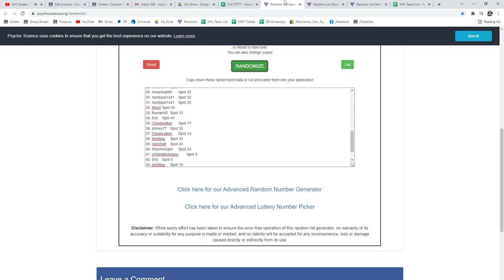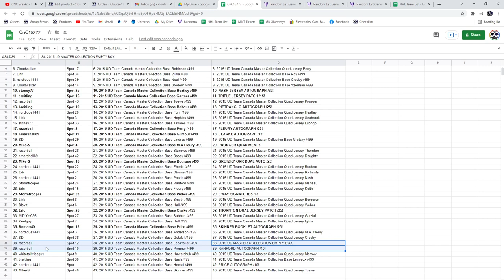Multi Randoms - C&C GB #15,777